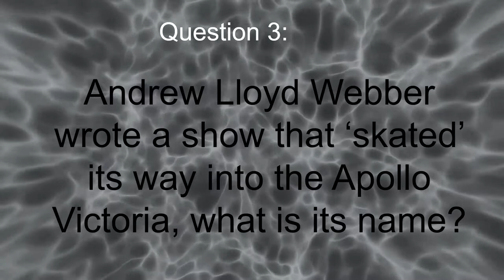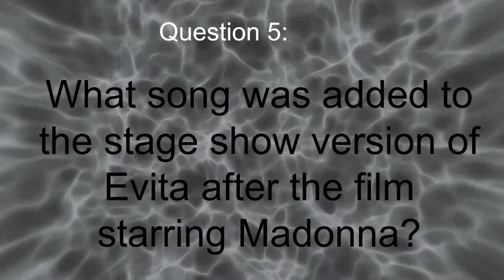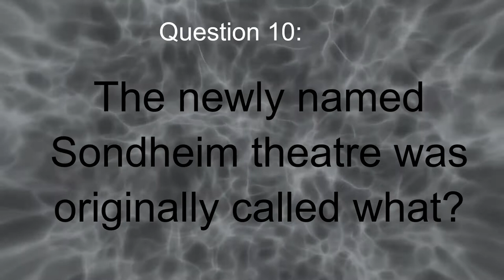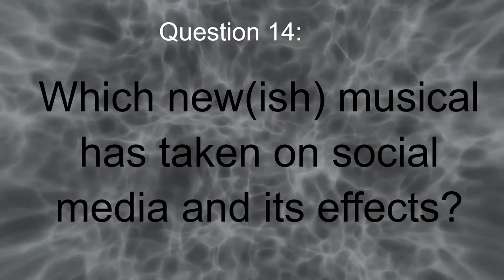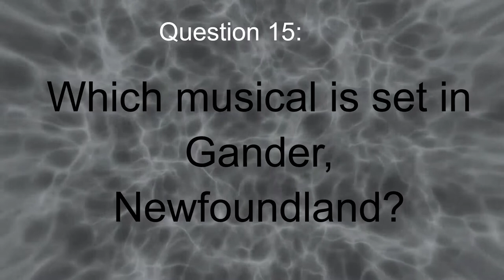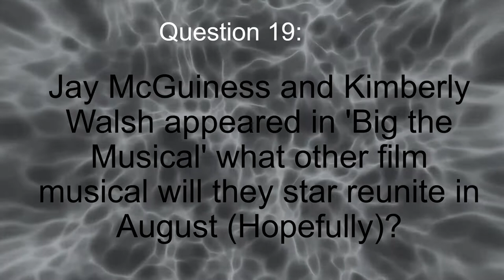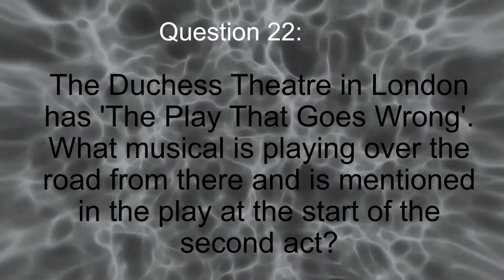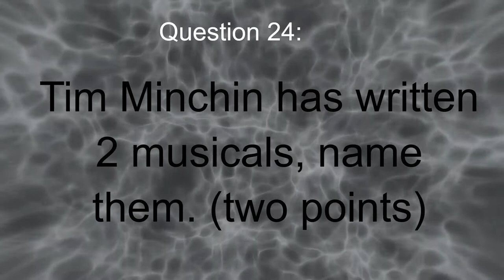The LCT Musicals Quiz!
Join Tony, the nerd, as he tests your Musical Theatre knowledge!
How many points can you get?

Let us know on our facebook page, or via the website!